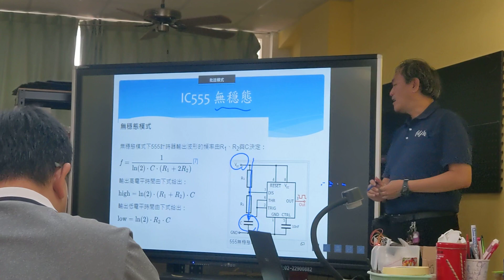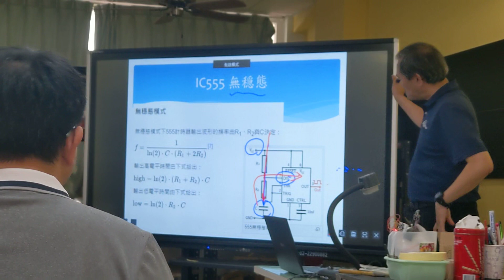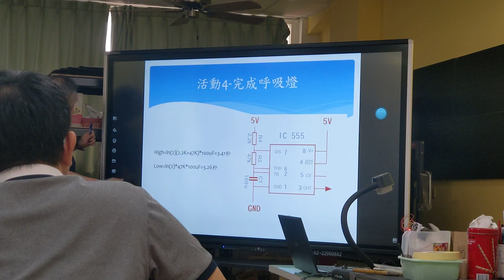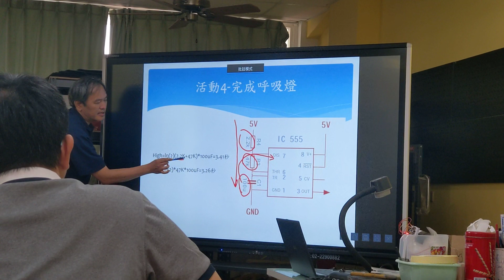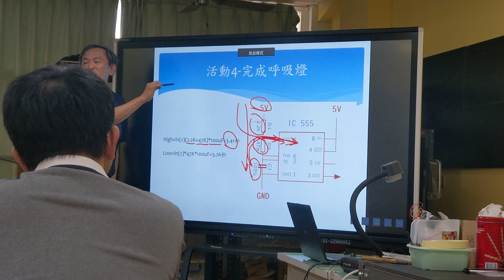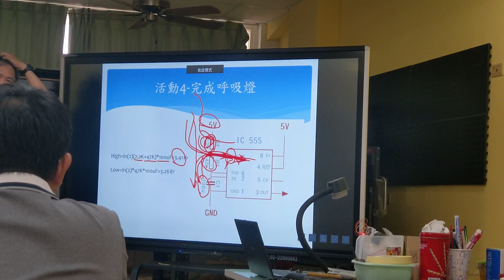1121020呼吸燈說明(2)